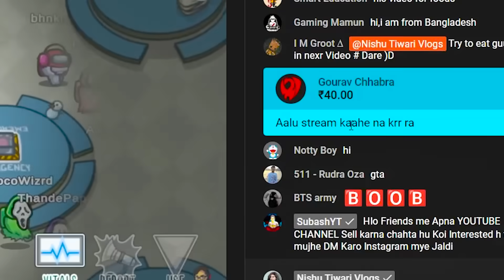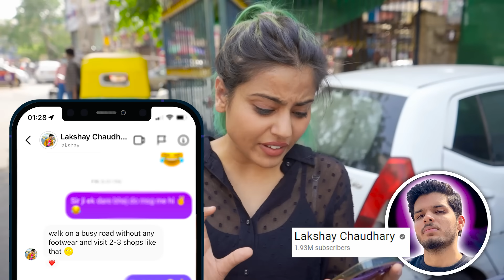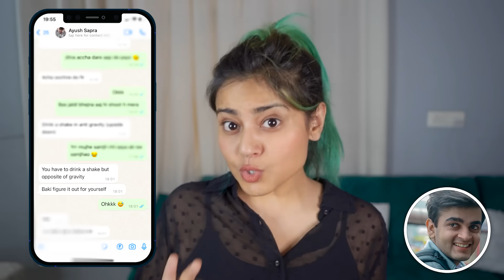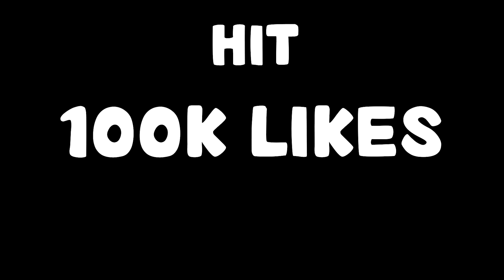Big YOUTUBER'S gave me DARE ! #2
Big YOUTUBER'S gave me DARE !

GoSmash Challenge!!